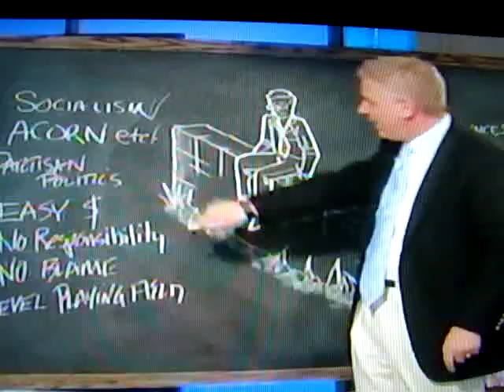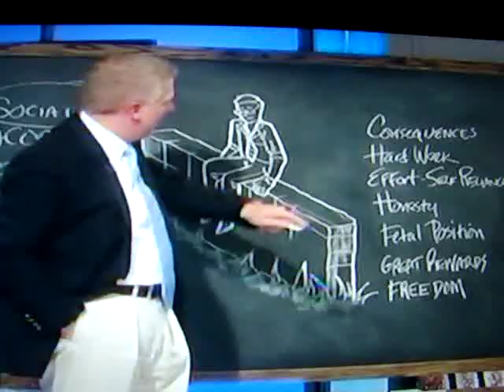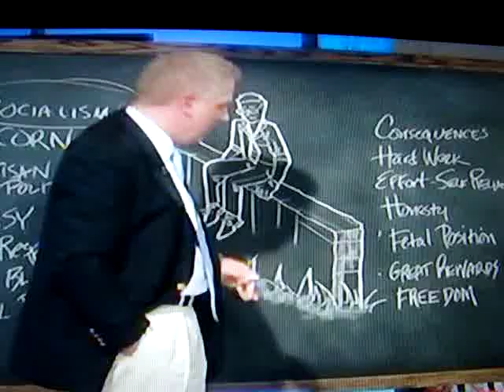Beck...Get off the fence and Dr. Keith Ablow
8-10-09.  Glenn Beck talks about getting off the fence in regards to healthcare and an interview with Dr. Keith Ablow.